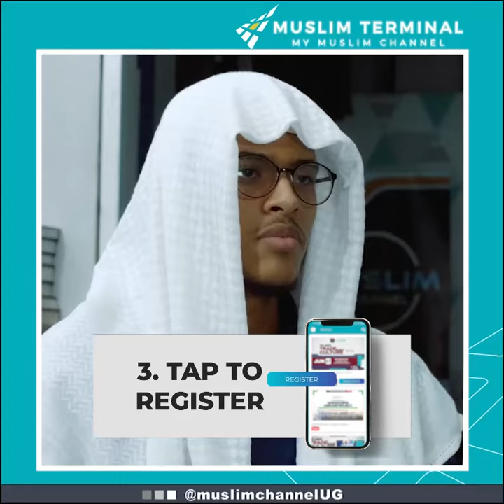SAY THE TRUTH EVEN IF IT IS BITTER